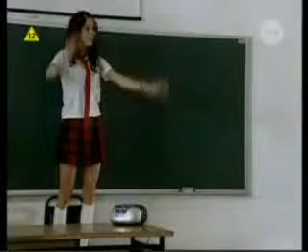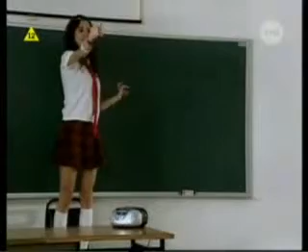Marina odc.84 cz.4 ostatnia